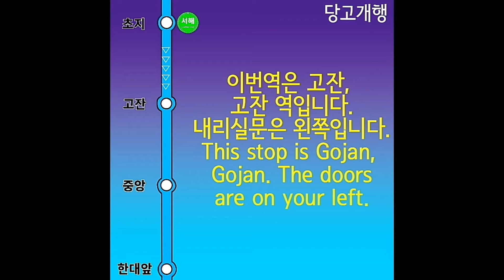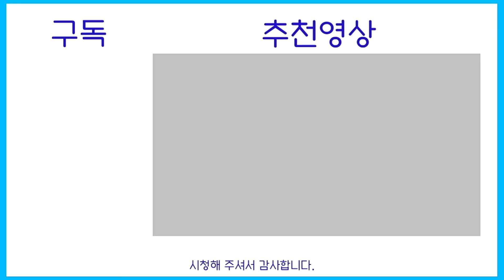[추억의 안내방송]수도권 4호선 고잔역(한국철도공사) 성우 안내방송(강희선, 제니퍼 클라이드)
본인이 차내에서 직접 녹음하였습니다, 보다 실감나게 즐기실 수 있도록 본인이 촬영한 주행영상의 음원이 사용되었습니다.

다른 곳에 재업로드는 허락하지 않습니다.